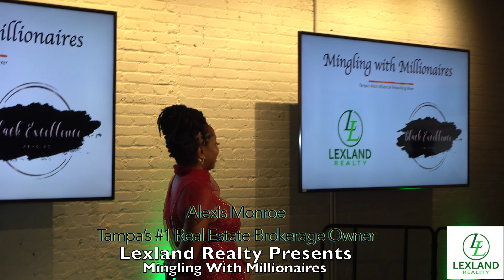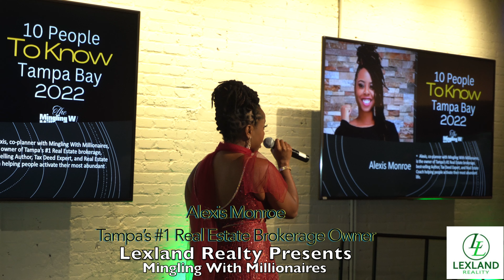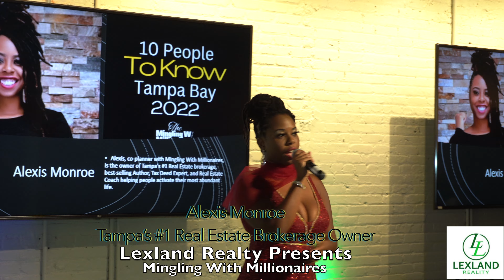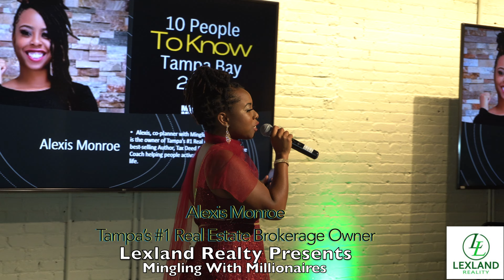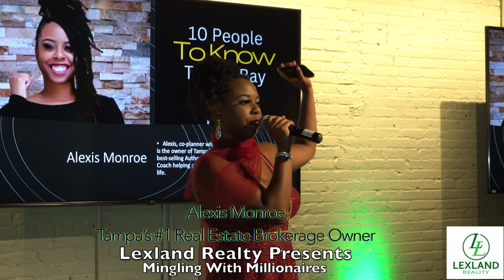Alexis Monroe Tampa’s #1 Real Estate Brokerage Owner at Mingling with Millionaires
Network with Tampa's Most Powerful Real Estate Professionals, CEO's, Politicians, Celebrities and Artists!
Alexis Monroe, The Real Estate “GOAT”
Alexis Monroe
Tampa’s #1 Real Estate Brokerage Owner @Lexland_realty
Only the best realtors join LexLand
Best-Selling Author
Real Estate Coach

Tampa's Biggest Networking Mixer is coming soon!!!